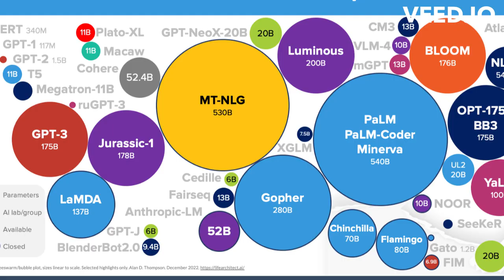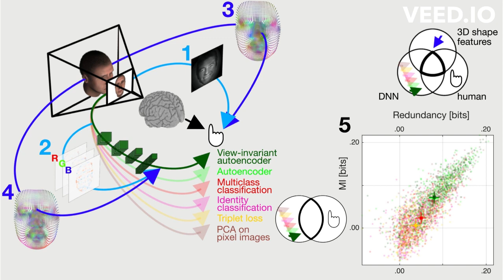The secrets behind AI' Context Learning: Unraveling the mystery of Large langulage model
"Uncover the mystery behind AI's context learning in our latest video, "The Secret Behind AI's Context Learning: Unraveling the Mystery of Large Language Models." Learn about the cutting-edge technology driving the AI revolution, including deep neural networks and transformer models. Our expert will guide you through the process of how these models are trained on vast amounts of text data, allowing them to learn patterns and relationships and make predictions based on context. Don't miss this chance to deepen your understanding of AI and its potential. Watch now!"